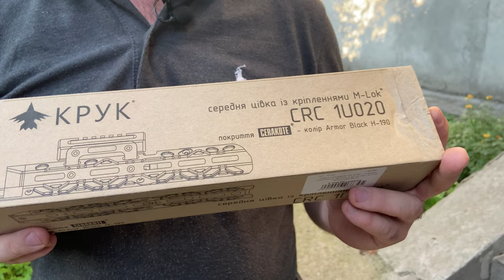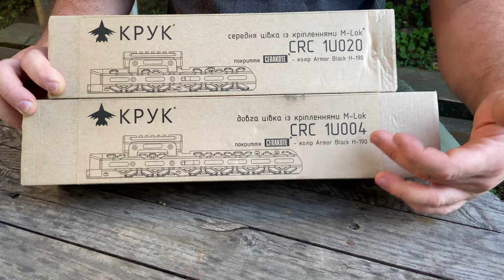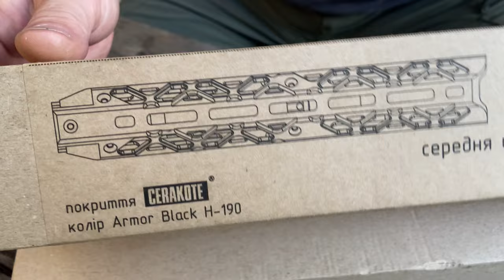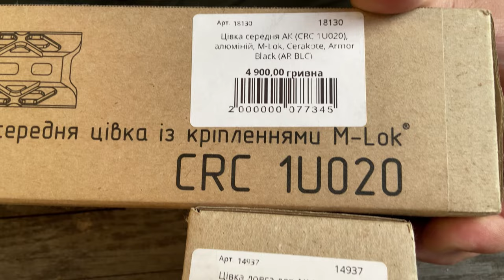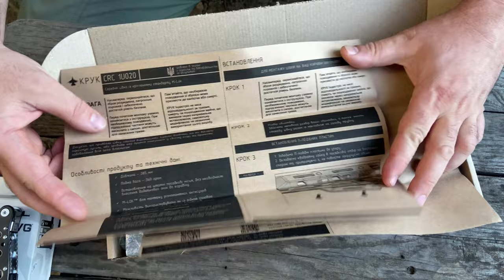Обзор нового среднего цевья от компании КРУК CRC 1U020. Тюнинг АК/АКМ.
Обзор нового среднего цевья от компании КРУК. Тюнинг АК/АКМ.
Наконец-то вернулись к оружейной тематике!!! Еще и с такого топового выпуска.
Вы все ждали, все писали, и как всегда мы вас услышали!
Выпуск про среднее цевье от компании Крук уже на канале!

Официальный представитель компании Earmor в Украине!
Нужны наушники? Тебе к ним!

0:00 Вступление
1:27 Заставка
1:35 Обзор Упаковки
3:28 Цены
3:44 Распаковка и Обзор всего содержимого
18:43 Концовка